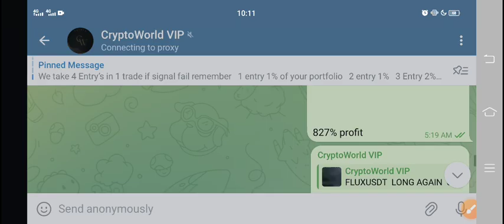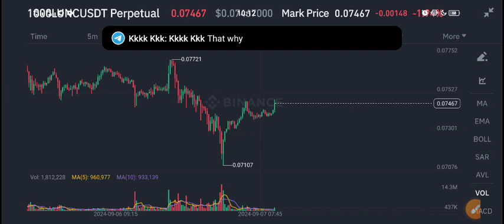Lunc News Today! Terra Classic Lunc Price Prediction!